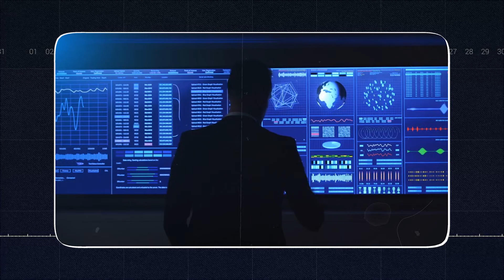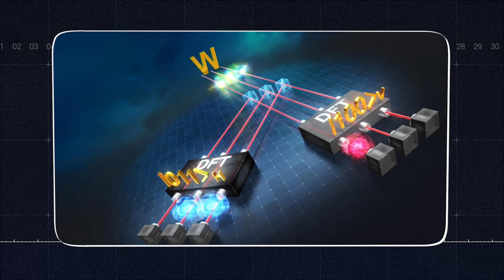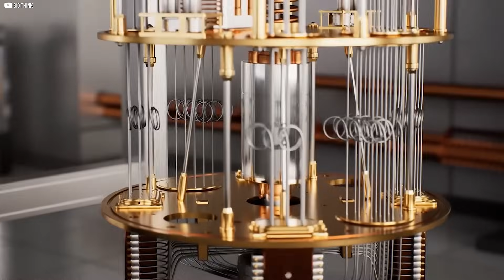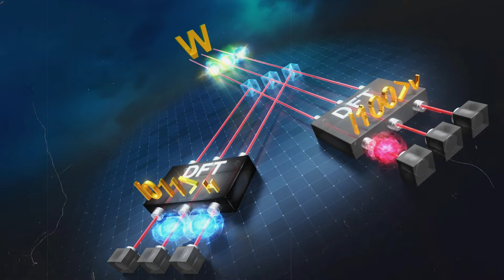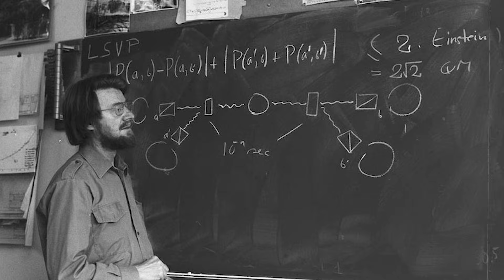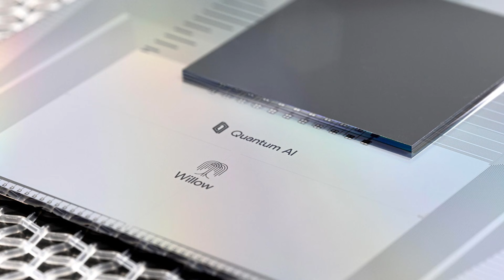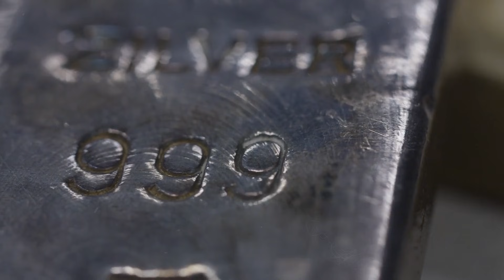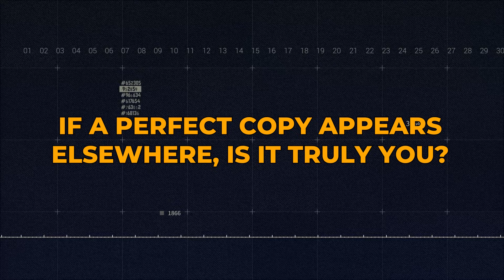Teleportation Is Real: Japan’s Quantum Breakthrough Explained”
Teleportation is no longer just science fiction. In a Japanese lab, scientists have successfully teleported quantum information from three photons simultaneously—something Einstein once called impossible. Discover how this breakthrough could revolutionize medicine, computing, space exploration, and maybe even the future of humanity. Dive into the quantum world and see the future unfold.